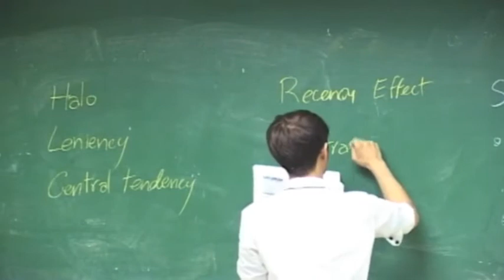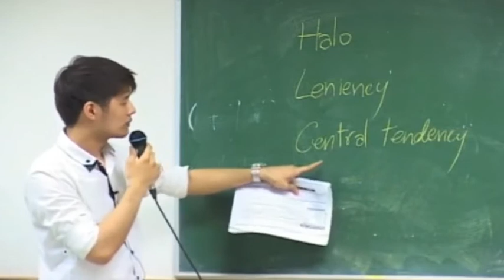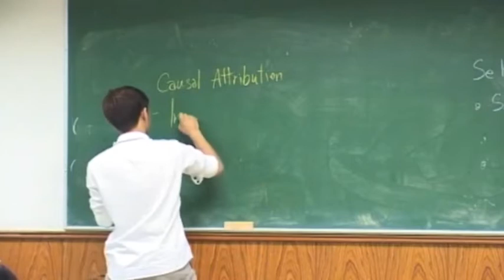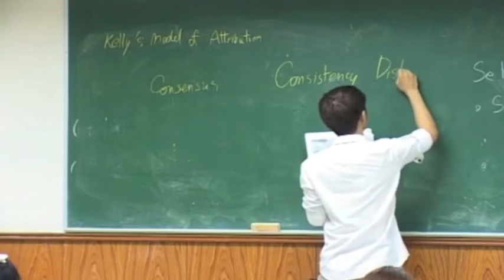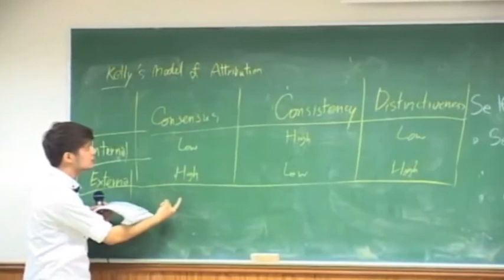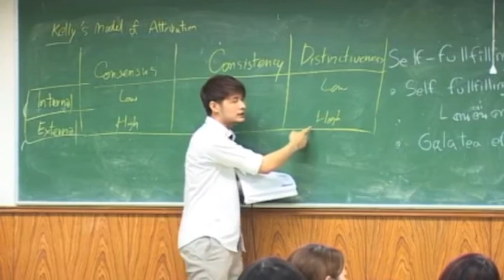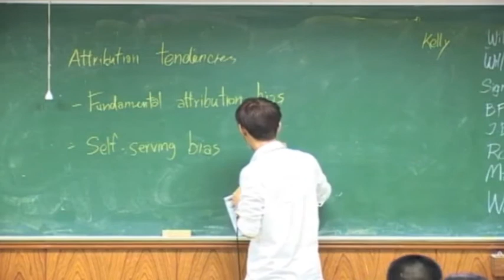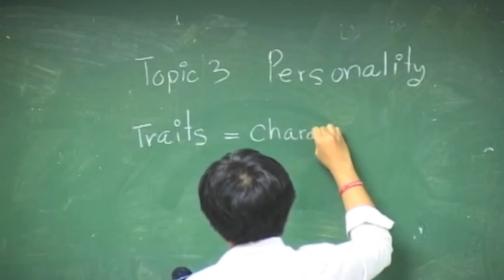MGT2404 Part 2 Mid Term2 x264